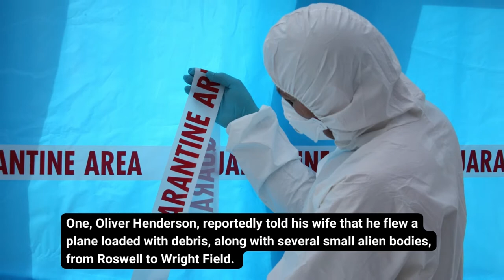"The Blue Room"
Is there a storage room where they are supposed to have some of the evidence they've collected relative to Unidentified Flying Objects?

If you have a friend who needs proof of the existence of ufos, please send them the link below this video: One hundred facts and points about UFOs, aliens, science, governments, and the media;

Copy right Title 17, US Code (Sections 107-118 of the copyright law, Act 1976): All media on this channel is used for purpose of review & commentary under terms of fair use. All footage, & images used belong to their respective companies.